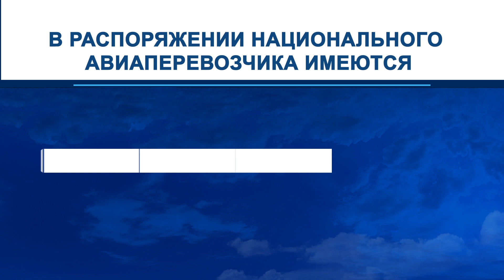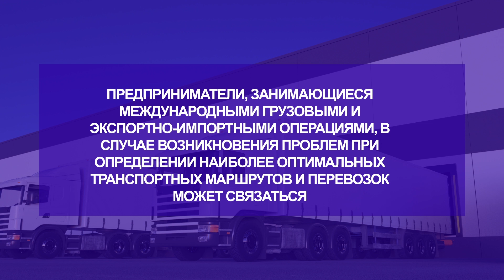Организации-экспортеры всегда поддерживаются государством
Для решения проблем, возникающих в процессе осуществления своей деятельности они могут обращаться по короткому номеру 1167